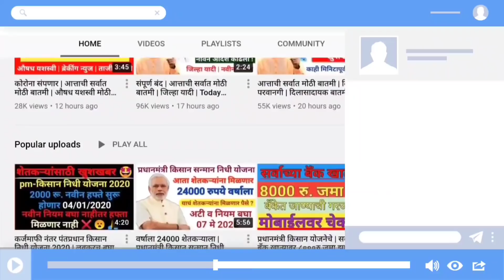संध्याकाळपासून सुरु | आत्ताची सर्वात मोठी बातमी | राज्य सरकार मोठा निर्णय | Today Breaking News 1 मे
ताज्या बातम्या
निवडक बातम्या
राज्य सरकार धडाकेबाज निर्णय
केंद्र सरकार धडाकेबाज निर्णय
Manoj G
Manoj G marathi
manoj G news
marathi news update
सरकार
निर्णय
मोठे
Corona virus update
मराठी बातम्या आज